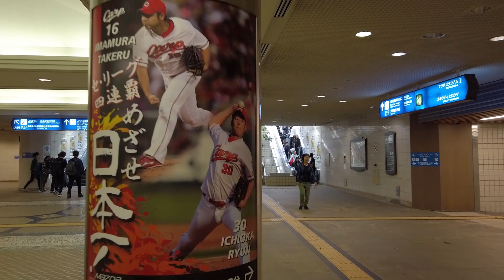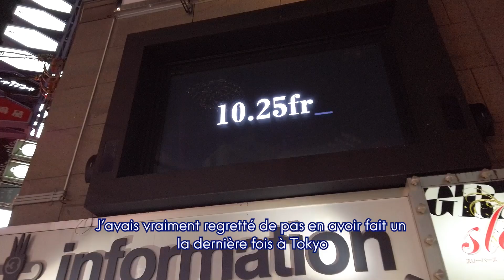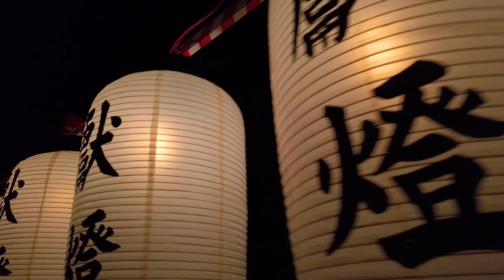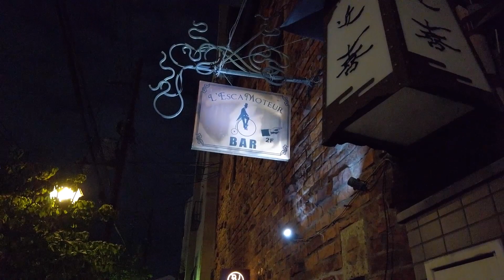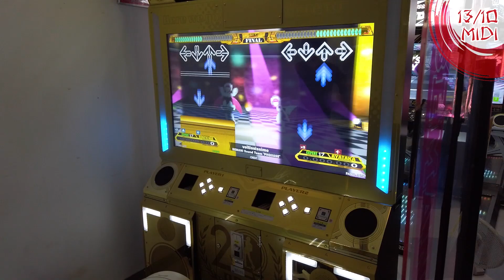Gaijin on tour VLOG 05 : Gaijin's Day off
Série de Vlog en six partie sur le voyage au Japon en Octobre 2019.

De la découverte et des délires en continu entre potes :

- Gabriel Grindra dixit "Grindazaki".
- Timothée Avenard dixit "Pichou"
- Kevin Delanne dixit "Obeta"

Filmé avec l'OSMO Pocket.